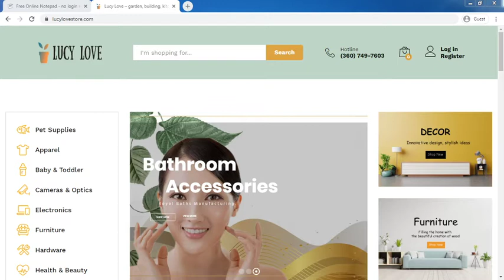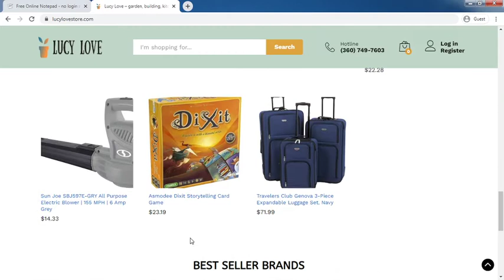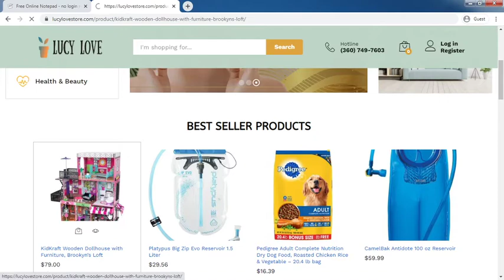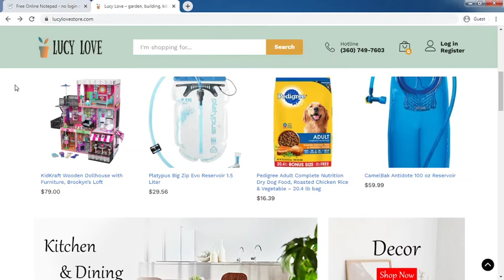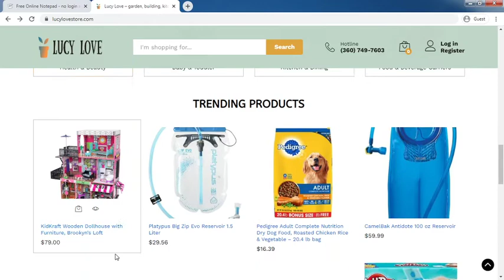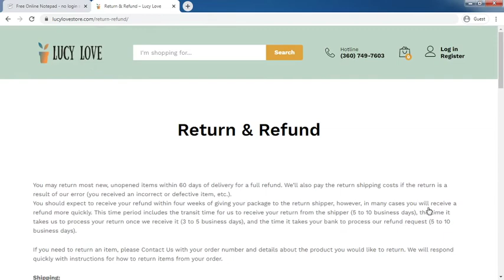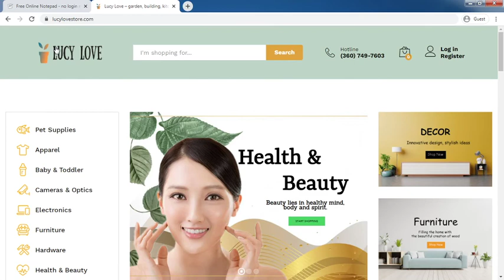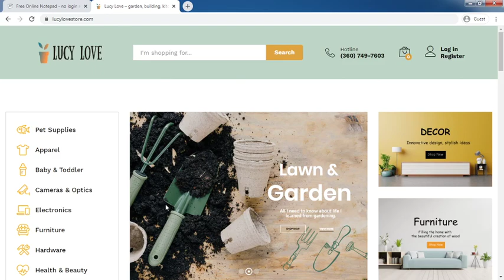Lucylovestore.com Review: Lucylovestore.com Website Tour Video - [ReviewsOffers.com]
Lucylovestore.com Review: Lucylovestore.com Website Tour Video. Write your reivew on comment box or visit below website [ReviewsOffers.com] for add your reviews.